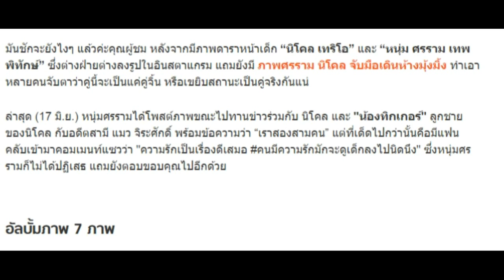หนุ่ม ศรราม แชะภาพ นิโคล น้องทิกเกอร์ ไม่ปฏิเสธ โดนแซวมีความรัก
มันชักจะยังไงๆ แล้วค่ะคุณผู้ชม หลังจากมีภาพดาราหน้าเด็ก “นิโคล เทริโอ” และ “หนุ่ม ศรราม เทพพิทักษ์” ซึ่งต่างฝ่ายต่างลงรูปในอินสตาแกรม แถมยังมี ภาพศรราม นิโคล จับมือเดินห้างมุ้งมิ้ง ทำเอาหลายคนจับตาว่าคู่นี้จะเป็นแค่คู่จิ้น หรือเขยิบสถานะเป็นคู่จริงกันแน่

ล่าสุด (17 มิ.ย.) หนุ่มศรรามได้โพสต์ภาพขณะไปทานข่าวร่วมกับ นิโคล และ "น้องทิกเกอร์" ลูกชายของนิโคล กับอดีตสามี แมว จิระศักดิ์ พร้อมข้อความว่า “เราสองสามคน” แต่ที่เด็ดไปกว่านั้นคือมีแฟนคลับเข้ามาคอมเมนท์แซวว่า "ความรักเป็นเรื่องดีเสมอ คนมีความรักมักจะดูเด็กลงไปนิดนึง" ซึ่งหนุ่มศรรามก็ไม่ได้ปฏิเสธ แถมยังตอบขอบคุณไปอีกด้วย